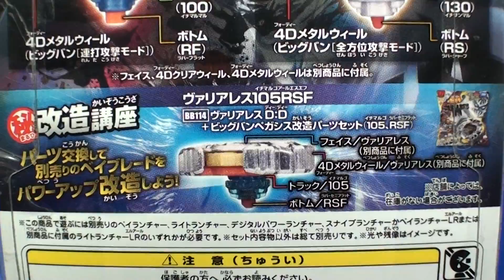Beyblade WBBA Big Bang Pegasis and Phantom Orion Remodeling Parts Set.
Takara Tomy Metal Fight Beyblade WBBA Limited  Event Special Big Bang Pegasis and Phantom Orion Remodeling Parts Set. タカラトミーメタルファイトベイブレードWBBA限定イベントスペシャルビグバンペガシスファントムオリオン改造パーツセット。

Metal Fight Beyblade 4D
Metal Fight Beyblade Explosion